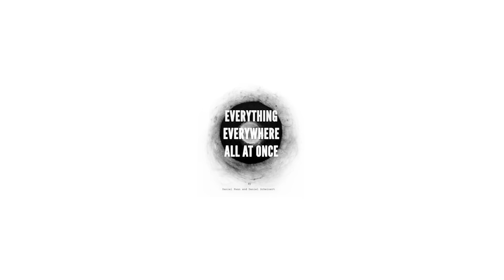95th Oscars: Best Original Screenplay | Nominee Spotlight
From the small Irish island of Inisherin to the vast expanses of the multiverse, these films take us on a journey like nothing we've experienced before. ‘The Banshees of Inisherin;' 'Everything Everywhere All At Once;' 'The Fabelman;' 'Tár;' and 'Triangle of Sadness'—each different in tone and style but all equally captivating.

Through their unique voices and creative vision, the writers behind these films showcase the diverse and rich storytelling that the film industry has to offer. We’re thrilled to recognize their outstanding contribution and talent.

Don't forget to watch this year's Oscar-nominated movies and tune in to the 95th Oscars LIVE on Sunday, March 12th at 8pm ET / 5pm PT.

95th Oscars: Best Original Screenplay | Nominee Spotlight